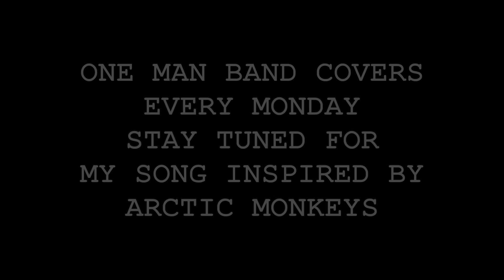ARCTIC MONKEYS - R U MINE | ONE MAN BAND COVER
ARCTIC MONKEYS - R U MINE | One Man Band Cover by John Azopardi

How's it going guys?! It's week 4 of One Man Bands and our artist of the week is ARCTIC MONKEYS. This is my shot at their track 'R U Mine' and on Thursday I will be writing a song inspired by the Sheffield boys!

This tune is about as straightforward a rock song as one can imagine, and I love it for that exact reason! However it's a LOT of falsetto to sing in one track... Enjoy!